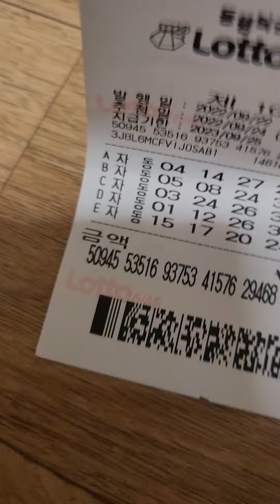로또 5등 3장